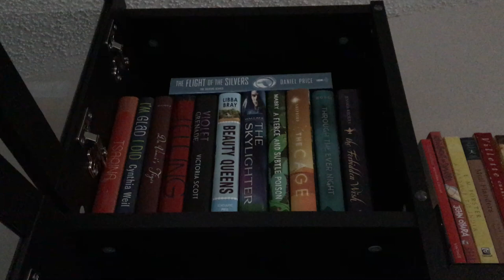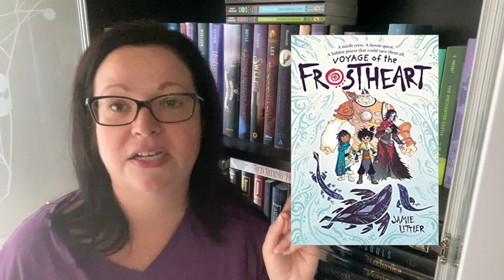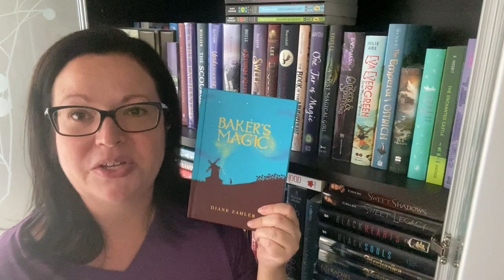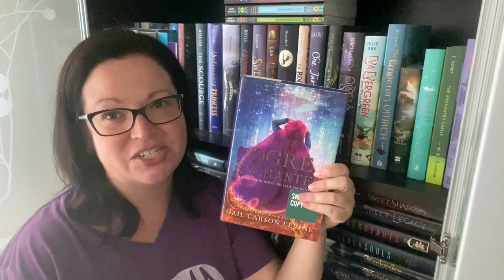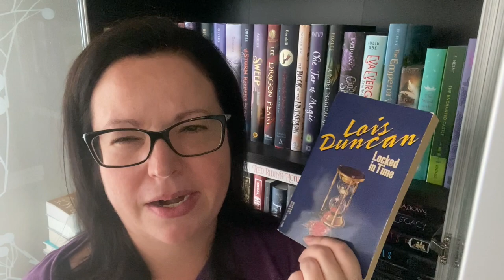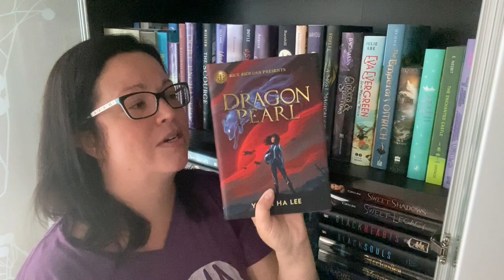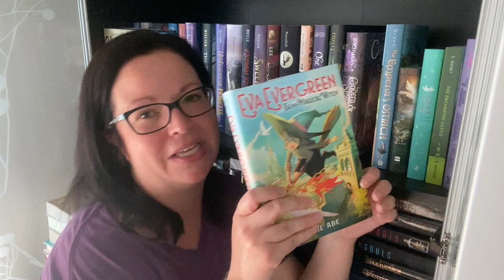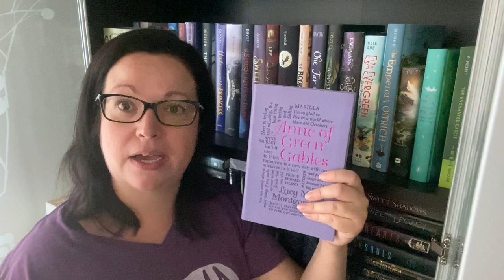TBR | Middle Grade March | A Bear and a Bee Books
TBR | Middle Grade March

Reads:
Voyage of the Frostheart | Jamie Littler
Baker’s Magic | Diane Zahler
The Sea of Trolls | Nancy Farmer
Keturah and Lord Death | Martine Leavitt
Ogre Enchanted | Gail Carson Levine
The Scourge | Jennifer A Nielsen
Undercover Princess | Connie Glynn
Locked in Time | Lois Duncan
After the Dancing Days | Margaret I Rostkowski
Enola Holmes Mysteries:
 The Case of the Missing Marquess | Nancy Springer
 Left Handed Lady | Nancy Springer
 The Case of the Bizarre Bouquets | Nancy Springer
The School for Good and Evil | Soman Chainani
The Storm Keeper’s Island | Catherine Doyle
Sweep: The Story of a Girl and Her Monster | Jonathan Auxier
Dragon Pearl | Yoon Ha Lee
The Girl Who Drank the Moon | Kelly Barnhill
The Book of the Maidservant | Rebecca Barnhouse
One Jar of Magic | Corey Ann Haydu
A Most Magical Girl | Karen Foxlee
Cinders & Sparrows | Stefan Bachmann
Eva Evergreen, Semi-Magical Witch | Julie Abe
The Emperors Ostrich | Julie Berry
The Hobbit | J.R.R Tolkien
The Wind and the Willows | Kenneth Grahame
The Enchanted Castle | Edith Nesbit

Reign of Shadows | Sophie Jordan
Princess in Practice | Connie Glynn
A World Without Princes | Soman Chainani
The Lost Tide Warriors | Catherine Doyle

Challenges:
1. Read a book with a silhouette on the cover
2. Read a book with strong family elements
3. Read a book featuring travel or adventure
4. Read a fairytale retelling or a book with fairytale elements
5. Read a book published in the decade you were born (80s)
6. Group Read: The Brave | James Bird